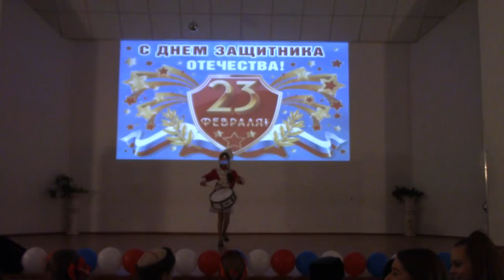Концерт 15 февраля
15 февраля в нашей Школе прошел концерт посвященный дню защитника отечества и годовщине вывода войск из Афганистана.